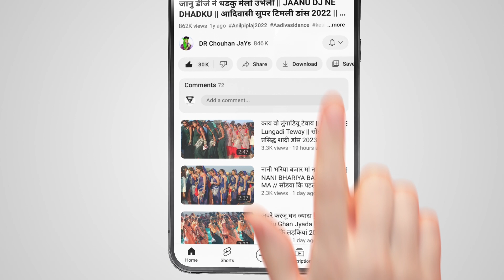घाघरा वाली घाघरो स्माल !! Ghaghra Wali Ghaghoro !! बेगडी शांव में प्रसिद्ध डांस 2023 !! Bheem Kanoge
Sohan baghel song/सोहन बघेल सांग
Sohan Bhai Rajawat/सोहन भाई राजावट
heena Dawar Song/हीना डावर सांग
Mangilal Alawe song/मांगीलाल अलावे सांग

🎤 Singar :-  Bheem Kannoj
Lyrics :-   Bheem Kannoj
🎥 Video Editor :- Dhiru Chouhan
📸 Camara :- Dinesh Chouhan
⚫  Studio :-  Premsandesh Ricoding Studio  Sendhawa
🎹 Sangeet :-  Bhim Kannoj
⚫ Youtubers :- Dhiru Chouhan
Producer :- DR Chouhan JaYs
हम आपके लिए लेकर आए हैं  मध्य प्रदेश ∆ राज्य के विभिन्न जिलों गांव कस्बों के लोकप्रिय आदिवासी संगीत भगोरिया मेला संस्कृति नृत्य कल्चर और आदिवासी से जुड़ी कुछ रोचक जानकारी यहां आपको मिलेगी जिसे देखकर आपको आदिवासियों की
       ( दुनिया या संस्कृति में जाने का मन करेगा )
सूचना 📢
यह चैनल पर दिखाए जाने वाले वीडियो सिर्फ और सिर्फ मनोरंजन और आदिवासी लोक नृत्यों को देश दुनिया तक पहुंचाने के लिए हैं इन वीडियो को दिखानें का कोई गलत उद्देश्य नहीं है
धन्यवाद ∆